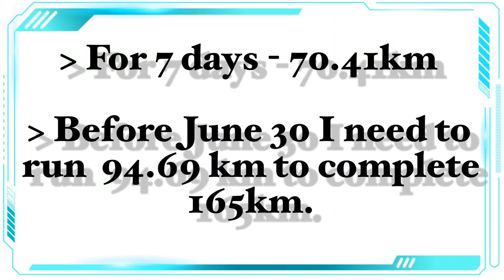Virtual Run - Spartan IV 165 KM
Running inspiration!! Run with me!